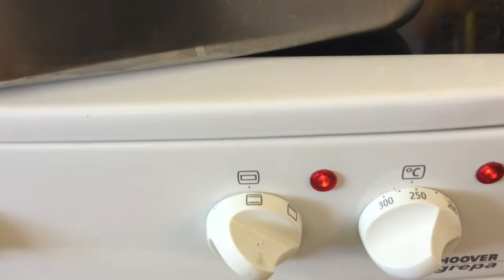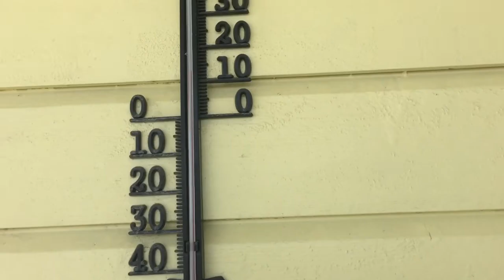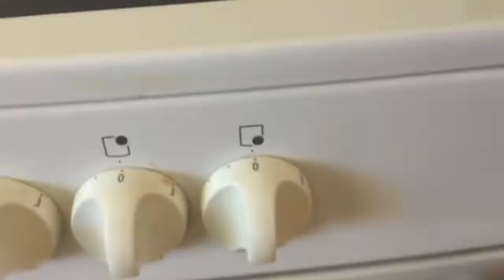อาหารไทยในต่างแดน อบหมู3ชั้น จิ้มนำ้พริก เมนูแซบๆในวันที่แดดดี แต่หิมะยังเยอะ หนาวๆ สะไภ้นอร์เวย์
อยู่บ้านว่างๆก็มาอบหมู3ชั้นไว้รอคนในครอบครัวกินกันจ้า แทบไม่น่าเชื่อว่าไม่มีนำ้มันเหลือเลย เหลืองๆ,กรอบๆ อร่อยมากจ้า ฝากกดถูกใจกดติดตามเป็นกำลังใจไห้ย่าดาวด้วยจ้า🙏